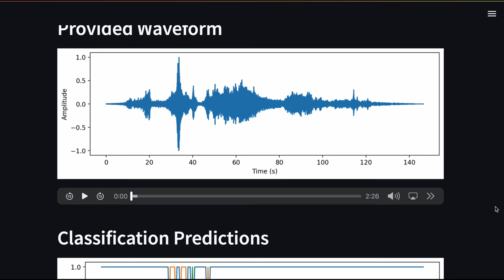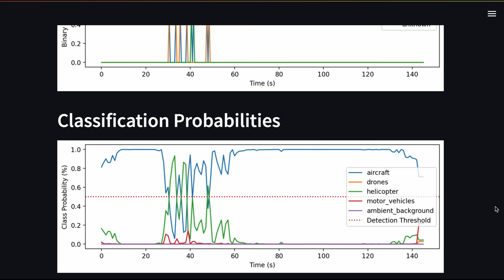Listening for UFOs - The Galileo Project's Search for UAP - with Andy Mead | Merged Podcast EP 15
Welcome back to the Merged Podcast! In this episode we dive into an intriguing exploration of scientific research, unidentified aerial phenomena, and the fascinating world of sound classification with Andy Mead, Co-Lead of the Galileo Project's Acoustics Division.

The conversation takes us on a journey through the history of meteorite observation and the vital role of process in scientific projects. Delve into the development of a neural network model for sound classification, its applications in detecting different types of vehicles in our skies, and the team's vision to expand into real-time analysis.

Andy's involvement with the Galileo project sheds light on their scientific approach to unexplained phenomena, and we gain insights into the instrumentation and data collection methods, from windscreen foam to ultrasonic microphones.

As we uncover the challenges and aspirations of this groundbreaking project, we also get a glimpse into Andy's personal journey and how his father's influence sparked a lifelong passion for music and technology.

Don't miss this captivating episode filled with intriguing research, cutting-edge technology, and the pursuit of the sounds of Unidentified Aerial Phenomena (UAP, UFO's)

Chapters:

00:00:00 - The Burden of Proof in UFO Research
00:03:44 - Falling in love with audio engineering
00:07:54 - Entry into the Galileo Project
00:11:48 - Avi Loeb and the Galileo Project
00:15:54 - Employing the Scientific Method and Multiple Sensors
00:19:35 - Understanding Aerial Signatures
00:23:06 - Scaling the Audio System
00:26:30 - Ultrasound and Infrasound Propagation Distance
00:29:47 - Exploring Gravity Waves and Infrasound
00:35:10 - Designing a Weatherized Microphone System for the Galileo Project
00:36:48 - The Importance of a Bulletproof Process
00:40:35 - The Importance of Funding in Scientific Research
00:44:02 - The Importance of Studying Anomalous Phenomena
00:47:28 - The Revolution of Scientific Paradigms
00:51:03 - The Stigma of Unheard Sightings
00:54:24 - Overview of Sensors and Equipment at Pigeon Run
00:57:42 - Introduction and Background
01:00:51 - On-the-Edge Processing and Data Efficiency
01:03:38 - Triangulating Altitude and Sweetening Data
01:07:15 - The Cooler and Infrasonic Sensor
01:11:12 - Introducing Phase 1.5 of Development Process
01:14:28 - Detection of Multiple Objects Simultaneously in Aviation
01:18:12 - Exploring Data Management and Analysis
01:21:33 - Acquisition Projects in Play

Based in Portland, ME, Andy Mead is a veteran audio engineer and a Partner at Novus Select, a production firm located in South Lake Tahoe, CA. His journey in the audio realm began with tinkering on his father’s Tascam PortaStudio 4-track recorder. From a mere hobby, it evolved into an unyielding passion, guiding him to pursue formal studies in audio engineering at Tufts University. Andy's professional audio repertoire includes recording, mixing, editing, and consultation services for notable clients like Apple, Google, Nikon, and Red Bull, among others.

Additionally, Andy has been a core member of the Galileo Project Research Team since 2021, serving as the co-lead of the acoustics division. In this capacity, Andy oversees all acoustic instrumentation, computing, analysis, and system integration. He was lead author of “Multi-Band Acoustic Monitoring of Aerial Signatures,” published in the Journal of Astronomical instrumentation in May 2023.

Check out the The Scientific Investigation of Unidentified Aerial Phenomena (UAP) Using Multimodal Ground-Based Observatories paper from the Galileo Project that Andy References here: